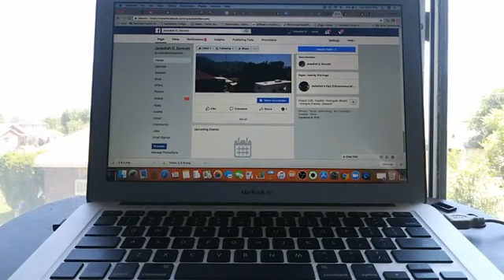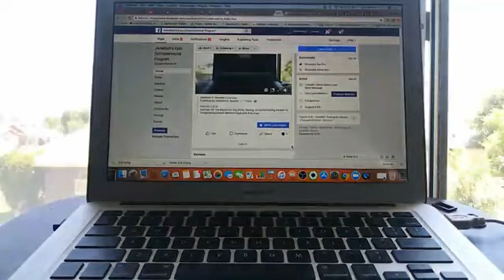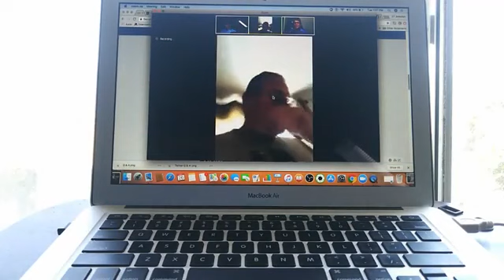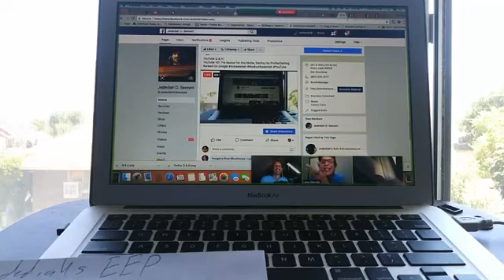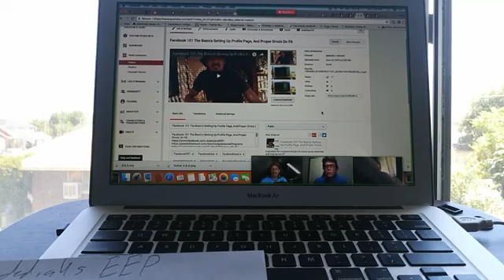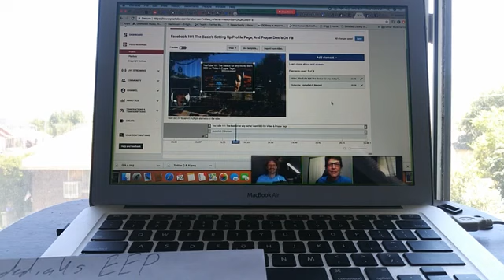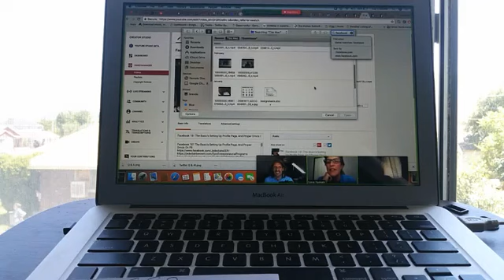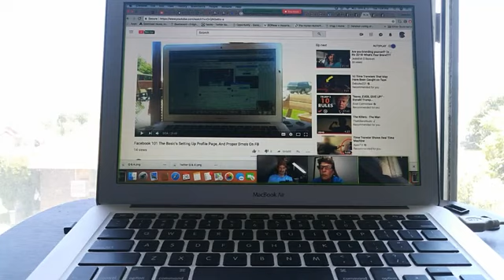YouTube Q&A The Basic's For Any Niche, Setting Up Profile/Ranked On Google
Awesome i'm glad you came by to watch Youtube Q&A! Today We go over the basics to youtube Thanks again and all see you the video!!